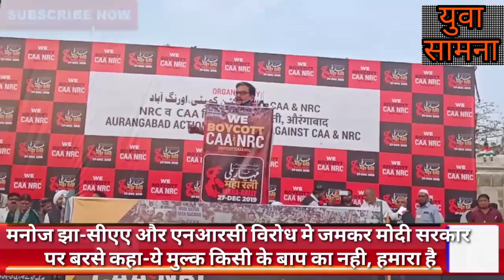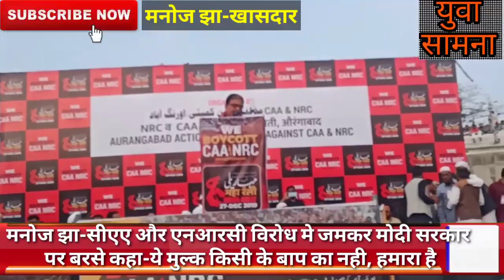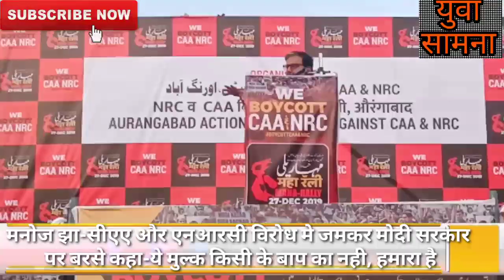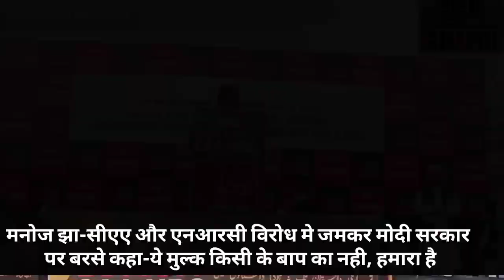MP_Manoj_Jha_Full_Speech#NRC#CAA_Desh_ke_Savidhan_ke_khilaf_hai#Modi_tumhe_ye_bil_vapas_lena_honga